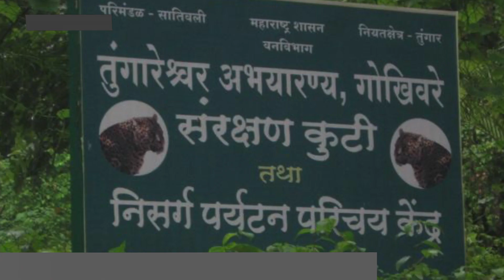तुंगारेश्‍वर अभयारण्यात जाण्यासाठी पर्यटकांना द्यावा लागतो जिझियाकर.